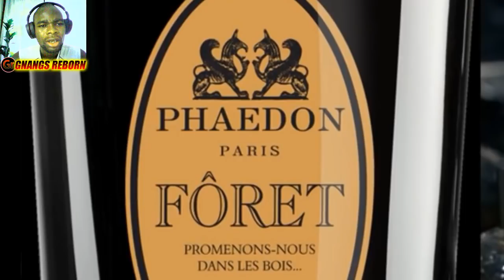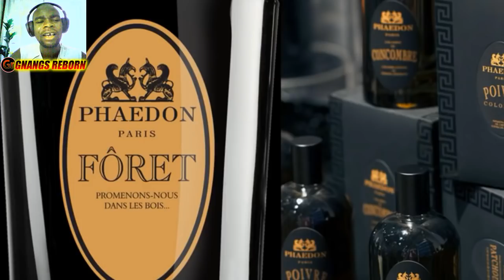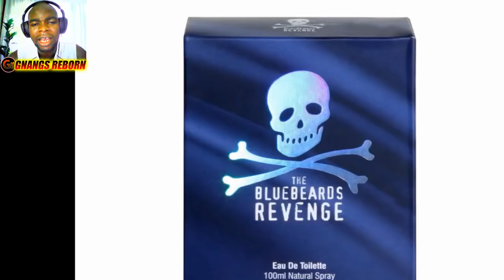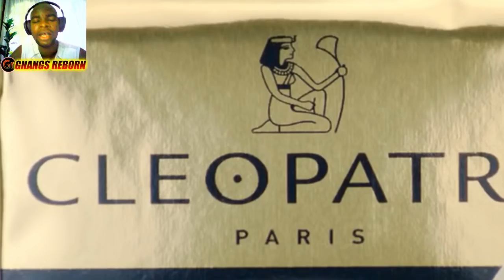LES NOUVEAUX PARFUMS DES SIRÈNES !